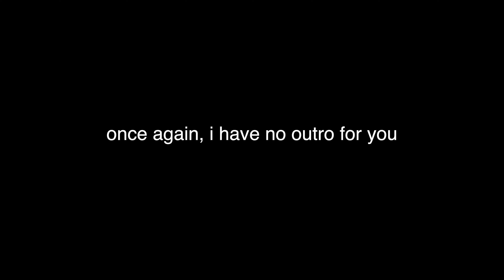cheung chau vlog (p2)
here it is! the long-awaited (not really) second half of my cheung chau vlog. i realise this is one of my least viewed video but i Don’t Care! i really don’t.

this is was one of the best weekends of my life and i’m just glad i was able to document it. and that’s all folks!!!